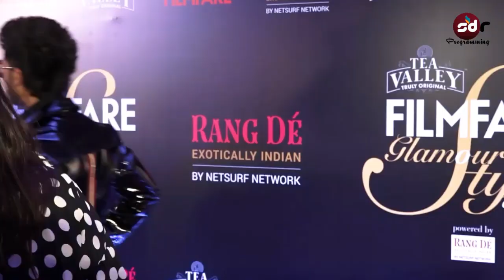Vidya Balan | Shocking Weight Gain in front of Deepika Padukone at Filmfare Awards 2019